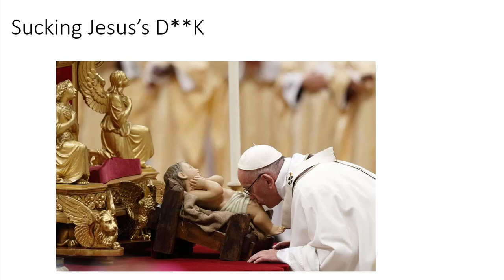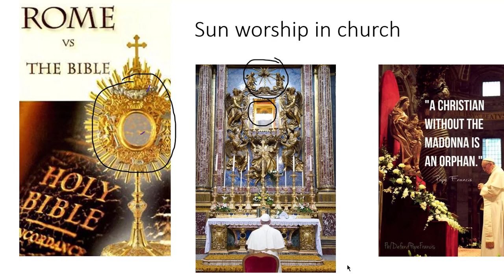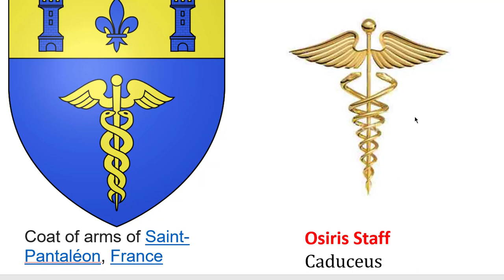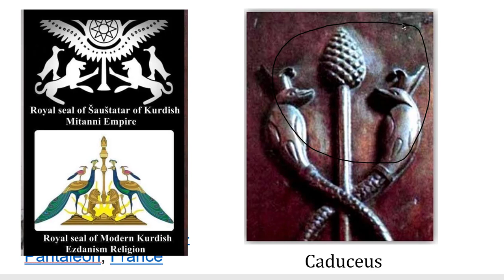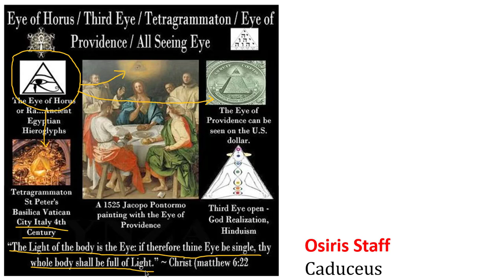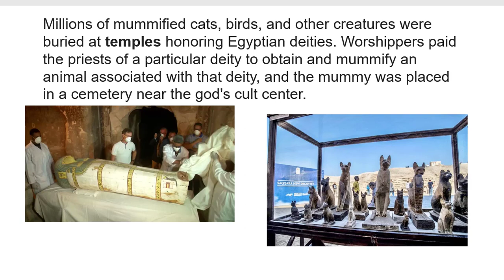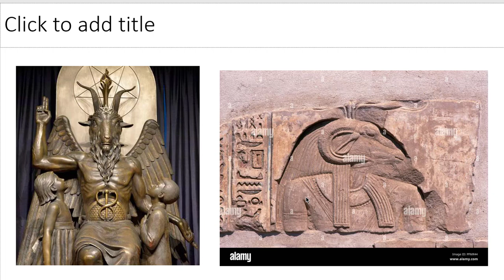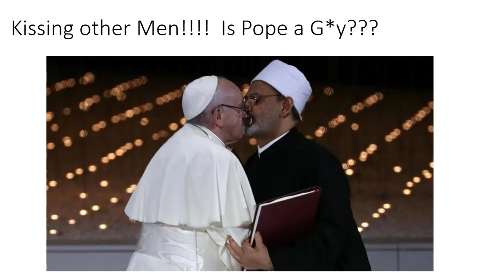క్రైస్తవ మతం part2 | ప్రేమ యేసుని ప్రేమ |why Christianity is not the one true religion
Christianity is none other than the ancient Egyptian ISIS cult. All proofs are this video.